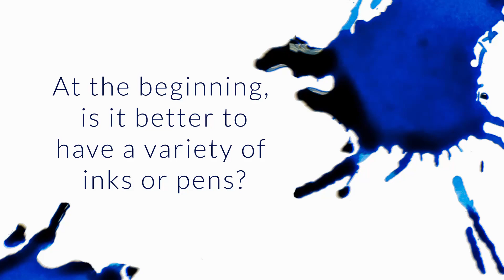At The Beginning, Is It Better To Have A Variety Of Inks Or Pens? - Q&A Slices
What is more important at the beginning, have a great variety of inks or pens?

GREAT question, for sure
My personal experience was that inks were a lot more accessible than pens, so I went with that
especially with ink samples, you can get a LOT of ink experience for the cost of one pen
pens will last longer, so you may quickly go after more pens, but ink is the best place to expand to get back for your buck
I'd recommend getting at least 5 low-priced pens with some research (if you're really into the hobby), with as much of a diversity of nibs as possible
Lamy with additional nibs or something #6 with spare nibs (Goulet!) would be great, too
then go nuts with ink, especially if sampling
20-40 inks wouldn't be crazy (over time) before you really start to find some you like
once you start getting full bottles of colors you really like, then invest into more costly pens
this is over 6-12 months probably, unless you really dive in head first